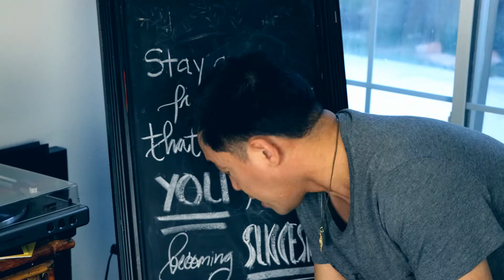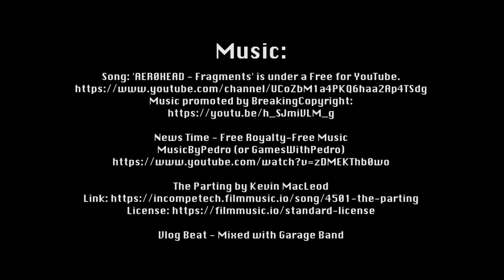Time To Take Charge of Your Art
The title pretty much says it! It's time to take charge of your art and creativity. Like what Olivia Rodrigo said, if you deprive yourself from your art, and constantly sad, then your art suffers. It's a self-reminder for me as well. Hope you guys like the video! Give it "like" and share. :D